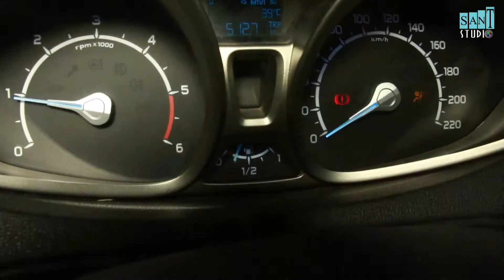Sukrit Getting ready for his 18th Birthday Celebration (DIRECTED BY SHYAM RAMSAY SIR)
We capture your special moments🎉
Wedding Photography , Cinematography , Event Shoot etc.
All types of work... 📷📹